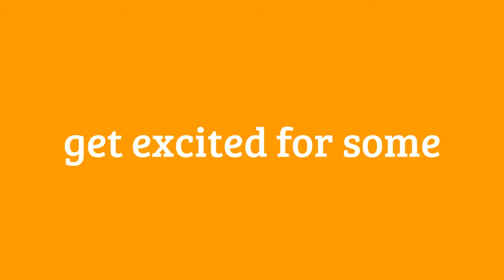Low Carb Action Trailer